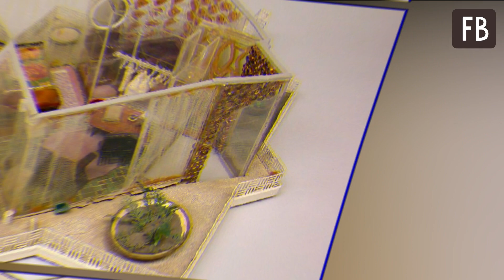Женщина не делала уборку в доме 20 лет, но ее квартира оставалась чистой: все дело в ее необычном